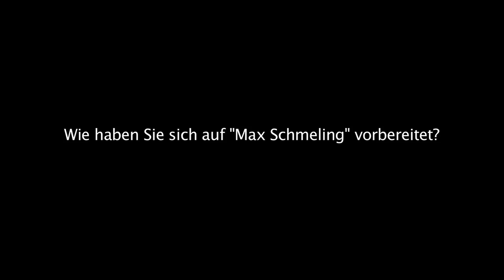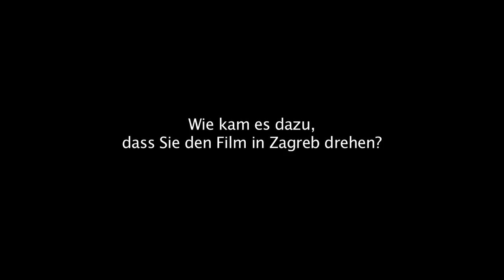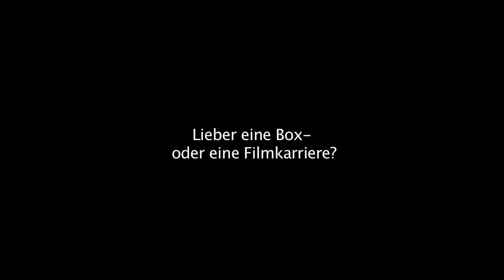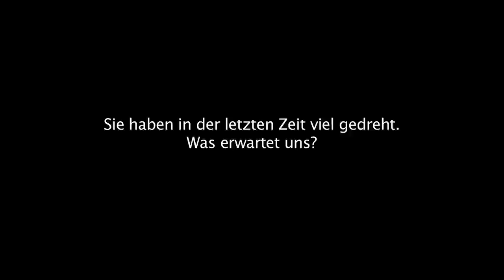Am Set von "Max Schmeling" (Part 2)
Regisseur Uwe Boll drehte von Ende Mai bis Anfang Juni 2009 in Zagreb (Kroatien) das Biopic über die Deutsche Boxer-Legende Max Schmeling. Schmeling war zwischen 1930 und 1932 Weltmeister im Schwergewicht und verstarb 2005. Er gilt bis heute als einer der größten Deutschen Sportler aller Zeiten. Nach acht Monaten Schauspielunterricht übernahm Henry Maske die Hauptrolle des Max Schmeling. In weiteren Rollen sind u.a. Heino Ferch, Christian Kahrmann und die Boxprofis Yoan Pablo Hernández (als Joe Louis) und Arthur Abraham (als Richard Vogt) zu sehen. "Max Schmeling" kommt voraussichtlich im März 2010 in die Deutschen Kinos.

Lopta Film besuchte Uwe Boll in der Arena Zagreb während den Dreharbeiten an einem Kampf zwischen Max Schmeling und Joe Louis.